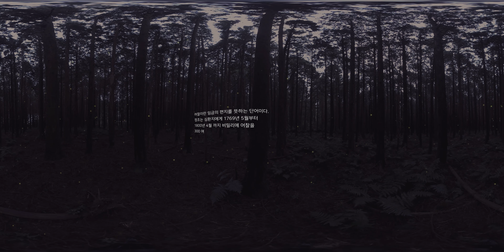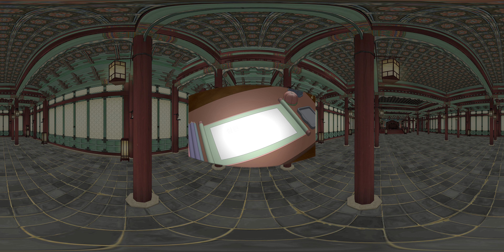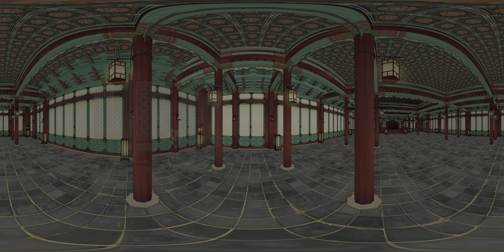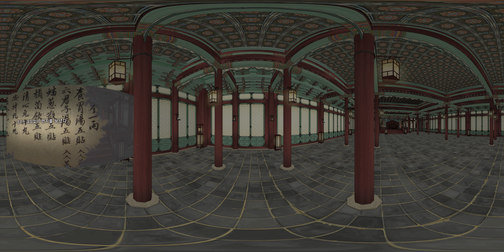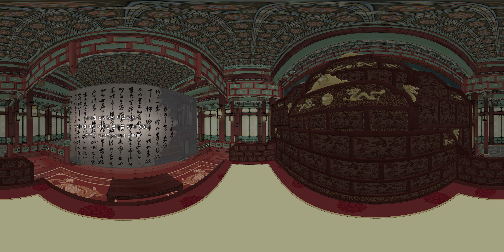정조의 어찰 VR - 신하들과 소통하기 위해 노력한 정조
정조대왕은 껄껄, 젖비린내 등 친근한 언어로 건강을 걱정하는 등 정적으로 알려진 심환지와 297통의 편지를 주고받으며 막후정치를 하였다. 이를 오늘날의 메신저를 주고받는 친근한 형식으로 재미있게 구성하였다.

- 경기대학교 콘텐츠원캠퍼스 지원사업 경기대학교 "VR로 보는 정조이야기"-

- 잘 알려지지 않은 정조대왕의 다양한 이야기들과 황계동과 행궁동에 서려있는 근대사의 이야기들을 수원화성의 아름다운 배경과 학생들의 개성있는 캐릭터들로 누구나 재미있게 접할 수 있는 무빙툰으로 제작하였습니다.

- 같은 스토리를 360이미지를 촬영하고 리터칭한 배경과 효과적 캐릭터 움직임으로 구현하는 VR무빙툰 이라는 형식에 담아 새로운 연출을 시도하였습니다.